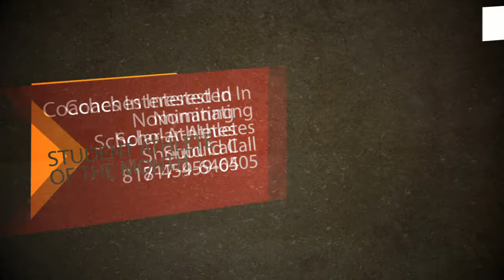Meet Our Student-Athlete of the Month: Erich Sullins (December 2013)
Erich Sullins, a star offensive lineman for Lamar High School, has been named the City of Arlington's Student-Athlete of the Month for November 2013.